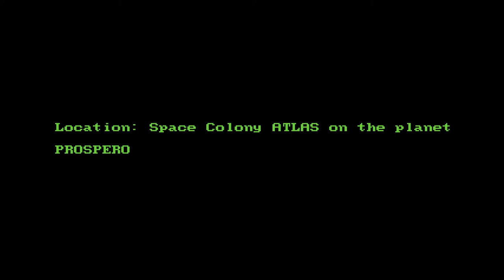Invicta Vitae - Final Trailer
Whether you are fighting for your life or chasing after your meal, only one comes out alive.

Invicta Vitae was made as Iugales XXIII's Senior Capstone for University of California, Santa Cruz's Art & Design: Games and Playable Media and Computer Science: Game Design majors.

Content Warning
This game contains blood and depictions of death along with a centipede-esque monster, so those uncomfortable with bugs, gore and mentions of death/suicide should play with caution

Invicta Vitae, 1v1  asymmetrical survival horror game, will pit two players against each other in a battle of wit and chase. Stealth is anyone’s advantage as sound determines one’s untimely outcome. Outwit the hunter as the harrowing scientist, where taking advantage of your surroundings and utilizing your tools ensures your survival until escape is viable. Outplay the hunted as the monstrous Multacrus Invicta where you are death crawling; a hulking yet swift centipede-like creature stopping at nothing to sedate its craving for flesh. Whether you are fighting for your life or chasing after your meal, only one comes out alive.